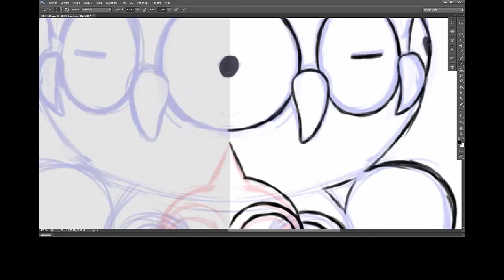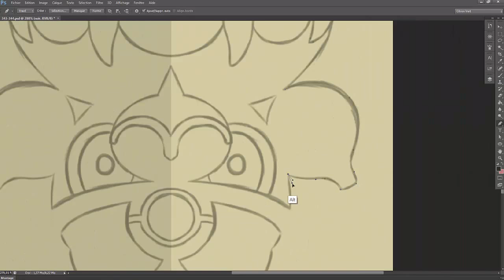Speed drawing #23 Balbuto et Kaorine